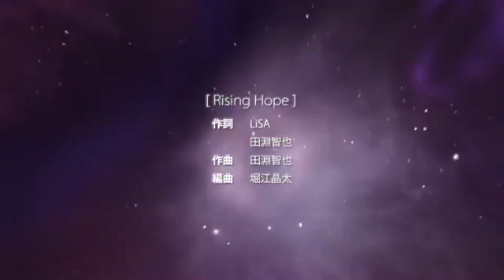Thor Ragnarok but with Attack on Titan Theme Song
This is a re-edit/re-upload of a great video I saw on Facebook. I just thought the music was a little out of place. So I adjusted it with a more fitting theme song.